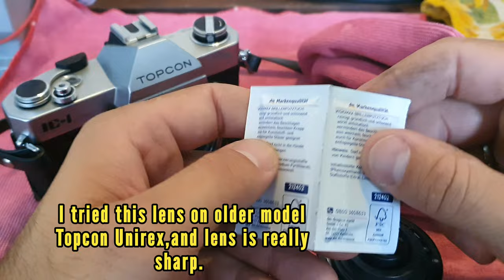Do it yourself and save Money | Topcon IC-1 auto, 35mm analog camera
-In this video you can see how to clean and replace leather on analog camera,in this case Topcon IC-1 auto.
-Follow the video and make by yourself on your camera.